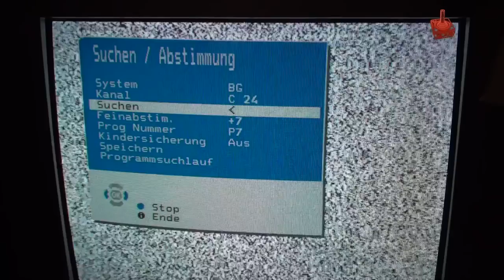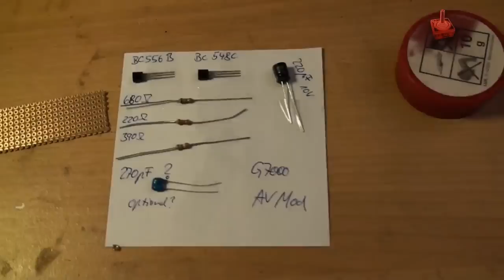Retro Snippets #87: G7000 Mods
Bei dieser Konsole störte mich so einiges: fest angekabelte Joysticks, kein Ein/Aus Schalter, nur RF Signal. Ich habe mal ein bißchen gebastelt.